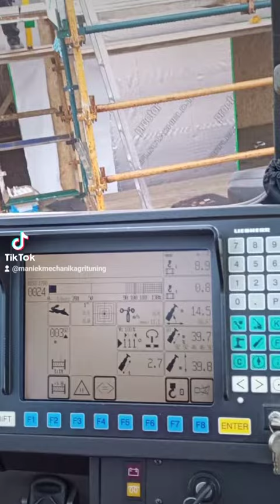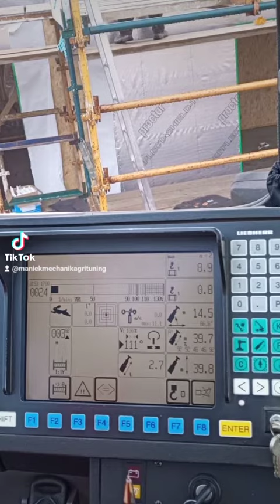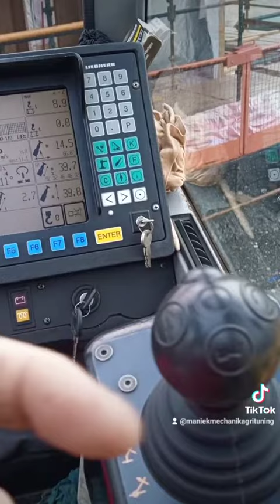liebherr 70 ton ,,jak to działa" dźwigowy GPS